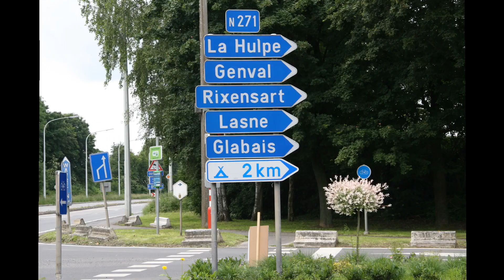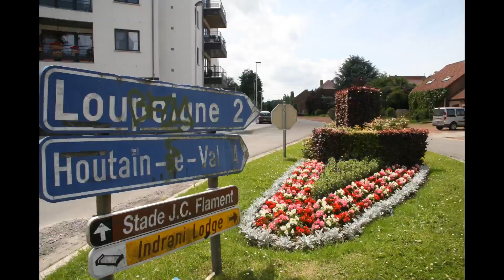Genappe & Loupoigne,17/18/23.Juin 2012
Genappe & Loupoigne.Photos,17/18/23.Juin 2012